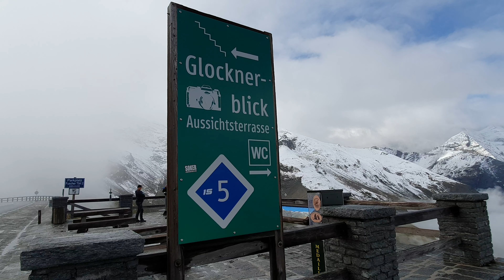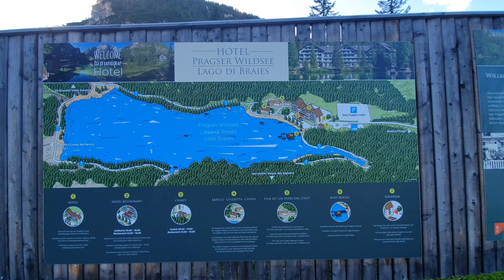vacances 2019 2/3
2e partie des vacances entre l'Autriche 🇦🇹 et l'Italie 🇮🇹